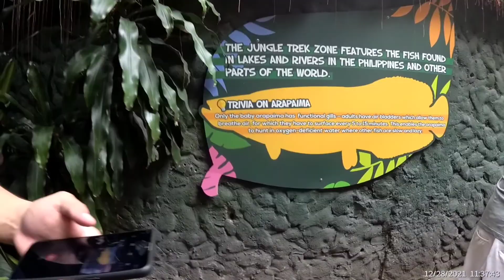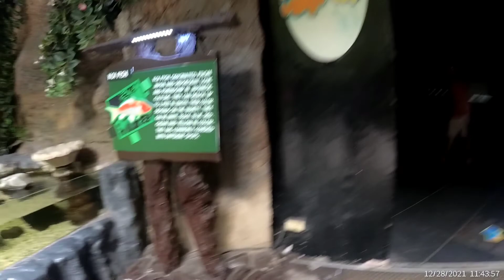Manila Ocean Park (12-28-21) BirthDATE 💕 VLOG#1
Date @

Music copyright designates legal ownership of a musical composition or sound recording.